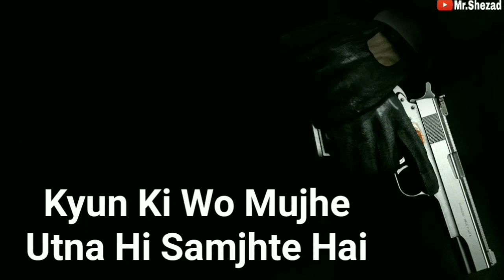I Am Bad Boy Special Boy Attitude status |WhatsApp status